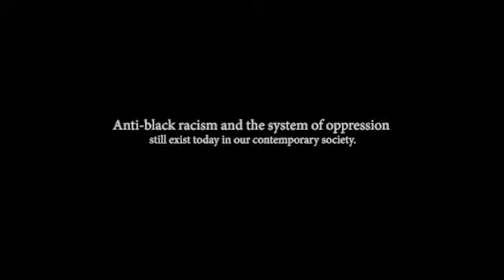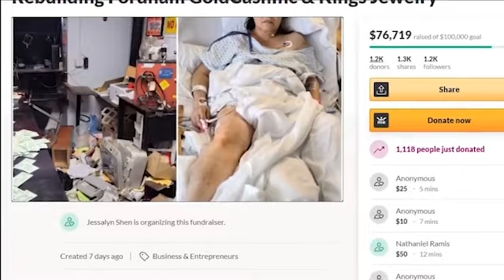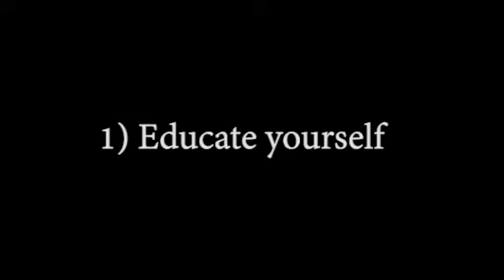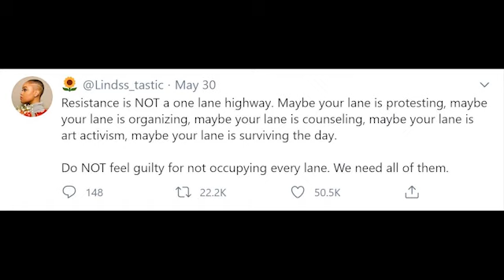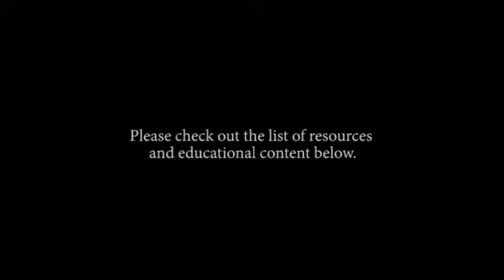Violence & Change: What You Can Do To Help - A Black Lives Matter Project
A recap of the George Floyd incident and protests, and a call-to-action

This is a video project for JSIS 371 by Amy Nguyen and Khanh Dinh

IMAGES: All of these images are copyrighted by owners